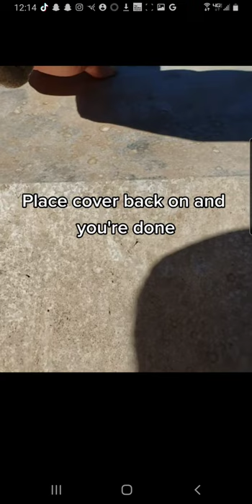how to clean an RV air-conditioner